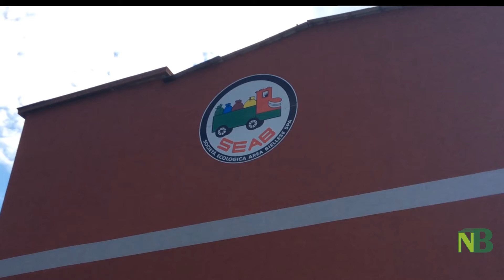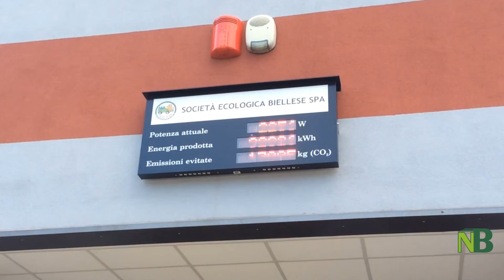Newsbiella - Marampon: "Raccolta rifiuti, la sfida sarà avere risultati omogenei ovunque"